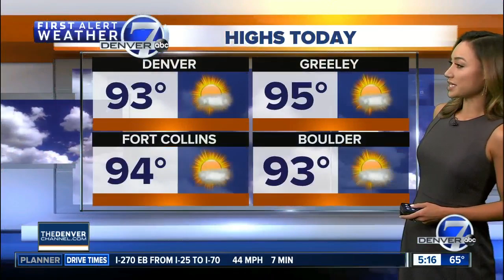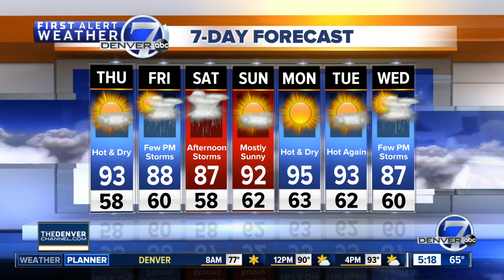Thursday 5:15 a.m. forecast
Today will stay mostly sunny and dry for the Denver area. Weather will be less severe on the Eastern Plains.